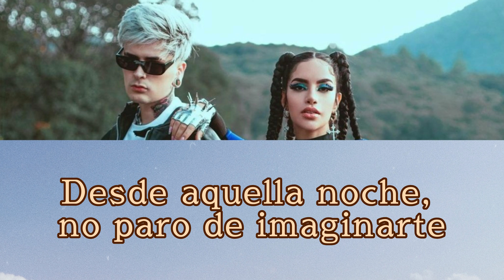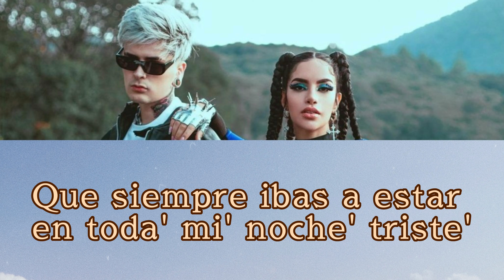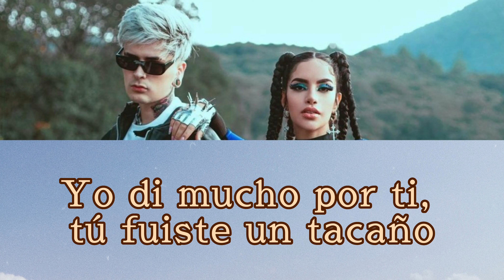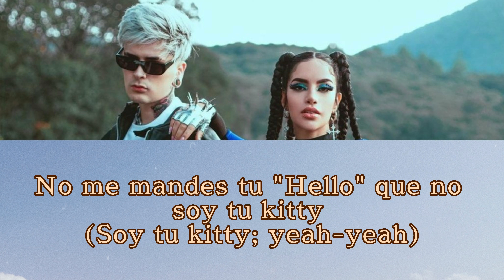Kim Loaiza KITTY Ft LIT killah (Karaoke)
KITTY • Kim Loaiza •  LIT killah • Space Music 🚀

✨ SIGUEME AQUI ✨

LETRA ✍🏻 -

KL
LIT Killah

Desde aquella noche
No paro, de imaginarte
Tú sabe, que nos quisimos
Pero lo descuidé y se perdió
Perdón

Baby viste, ya no estoy triste
Desde la vez que tú te fuiste
Por embustero, me dejaste el cora bajo cero
Pero yo te vi, te la pasas viendo toda mis stories

Me di la media vuelta y me puse picky
Tú me saliste loco, un poco friki
No me mandes tu hello, que no soy tu Kitty
Fuiste un viaje medio trippy

Me mentiste y te fuiste, cuando prometiste
Que siempre ibas a estar en toda mi noche triste
Volaste y caíste, mi mano no la viste
Yo no supero el momento de cuando la la
La mire, se pegó, y empezamo a bailar
Así me conoció, todo iba normal

Y aunque parezca mentira, ahora me cruza y no me mira
Ya se le olvidó
Cuando lo hacíamos, entramo en calor
Tú puedes borrarme, pero tus sabanas no
Y cuando lo hacíamos, entramo en calor

Jugabas conmigo como una consola
Y ahora vienes a escribirme hola
Y eso no se borra, estoy mejor sola
bye
Me di la media vuelta, más bichota, más gata y más suelta
Pa mis amigas estoy puesta
Y contigo no vuelvo ni muerta
Ojalá que pagues, por este daño
No esperes mensaje ni en tu cumpleaños
Yo di mucho por ti, tú fuiste un tacaño
Ni te preocupes por mí, yo no te extraño

LIT Killah
Argentina en la casa
Kim Loaiza, KL
La mexicana bebé